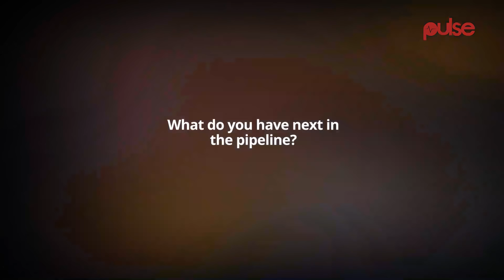TIISHA OFFICIAL I Sound Like Ebony But I Can't Replace Her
Tisha Bentil, known in the industry as Tiisha knows she sounds like the late Ebony Reigns, however, she says she isn't her replacement neither can she do her.